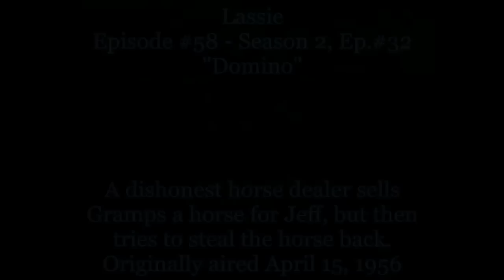Lassie - Episode #58 - "Domino" - Season 2, Ep. #32 - April 15, 1956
A local horse dealer with a reputation for dishonesty enacts a scheme to purchase Jeff's colt for a price well below its value, making a case to Gramps that the horse is a vicious animal and inappropriate for a young boy to ride.  NOTE: This episode was recorded in 2019 to replace the same episode uploaded in 2014 which was missing the last 2 minutes of broadcast due to a recording error. That recording was listed as having 6,406 views from 2014 to 2019.